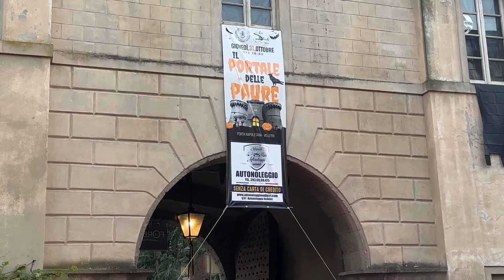Velletri Halloween 2024